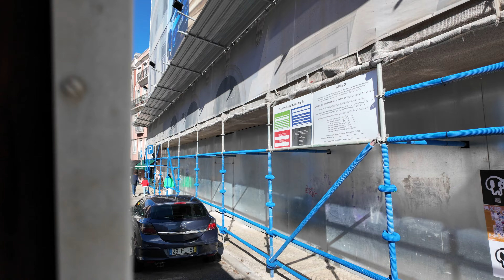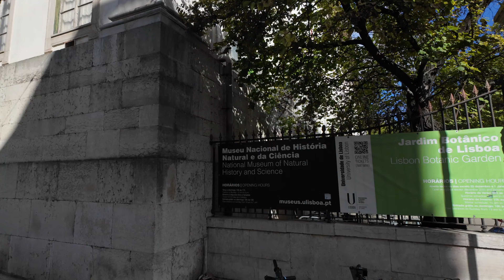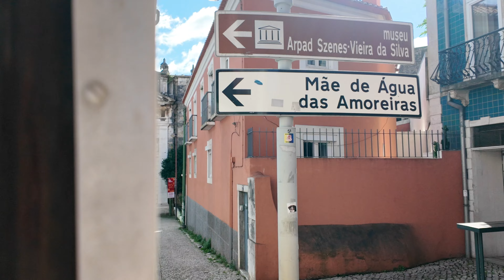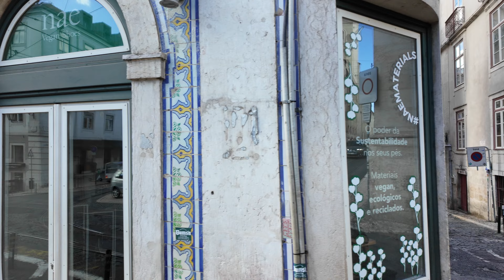Um passeio por Lisboa a bordo do Elétrico 24 (Praça Luis de Camões e a Praça de Campolide) em 4K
Convido-os para um passeio a bordo do Elétrico 24.
Através dele iniciaremos a nossa viagem a partir da Praça Luís de Camões passaremos a seguir pela Rua da Misericórdia, Largo Trindade Coelho, Rua São Pedro de Alcântara, Praça do Príncipe Real, Rua da Escola Politécnica, Largo do Rato, Rua das Amoreiras, Avenida Conselheiro Fernando Sousa e Praça de Campolide. No sentido inverso, sai da Praça de Campolide e circula pela Rua das Amoreiras, Rua da Escola Politécnica, Praça do Príncipe Real, Rua D.Pedro V, Rua São Pedro Alcântara, Rua da Misericórdia e Praça Luís de Camões.

I invite you to take a ride aboard Tram 24.
We begin our journey at Praça Luís de Camões we will follow to the street Rua da Misericórdia, Largo Trindade Coelho, Rua São Pedro de Alcântara, Praça do Príncipe Real, Rua da Escola Politécnica, Largo do Rato, Rua das Amoreiras, Avenida Conselheiro Fernando Sousa e Praça de Campolide. In the opposite direction, we start at  Praça de Campolide,  Rua das Amoreiras, Rua da Escola Politécnica, Praça do Príncipe Real, Rua D.Pedro V, Rua São Pedro Alcântara, Rua da Misericórdia e Praça Luís de Camões.